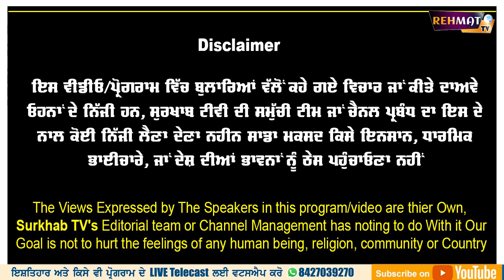ਕਿਸਾਨ ਆਗੂ ਸੁਰਜੀਤ ਫੂਲ ਨੇ ਕਰਤਾ ਐਲਾਨ | 'ਲੋਕਾਂ ਦੇ ਜੰਗਲ ਚੋਂ ਫੜਕੇ ਦਿਖਾਓ Lakha Sidhana' | Surjit Phul